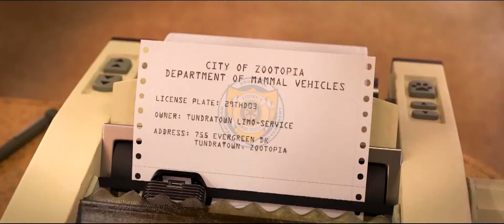Anyone more slower than these slow sloths - zootopia - slowest laziest animal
sometime we want to describe laziness but can not find words, here it is a clip from English movie Zootopia